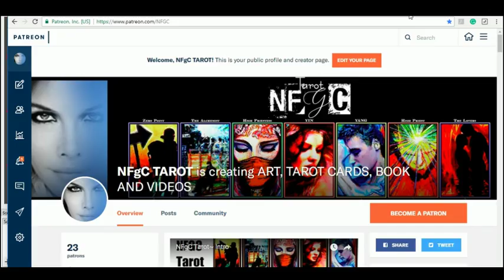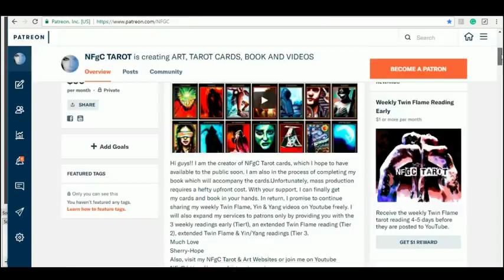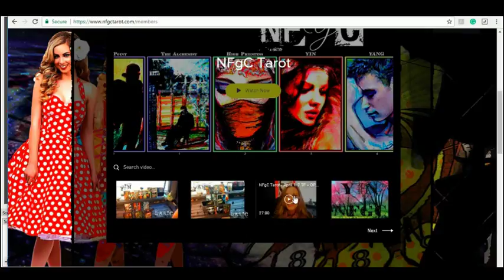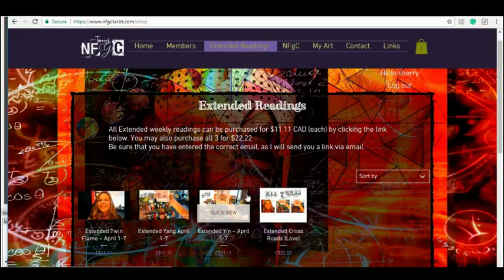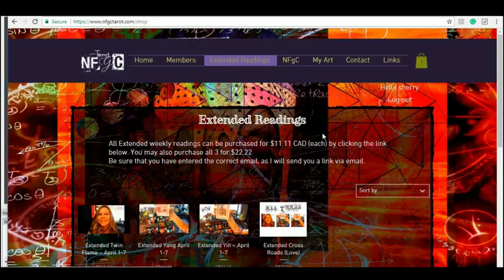nfgctarot ~ 11:11 Twin flame ~ UPDATE~ Website, Patreon & Ordering Extended Readings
~hugs~
Sherry~ Hope